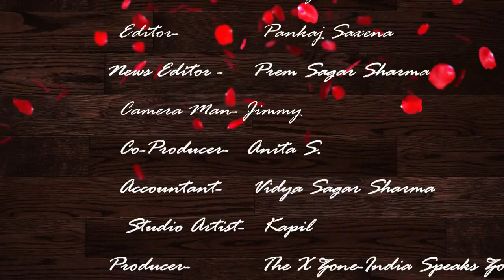Razi the Beat Box artist -Honoured in Pilibhit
beatbox artist